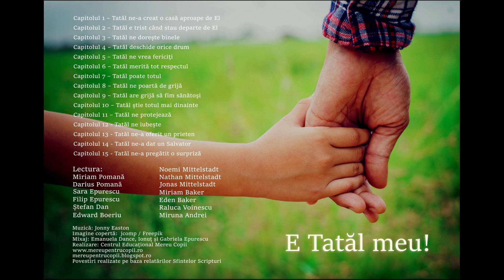12. Tatăl ne iubește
E Tatăl Meu

Facebook: Centrul Educational Mereu Copii